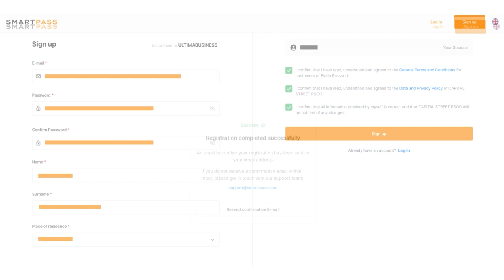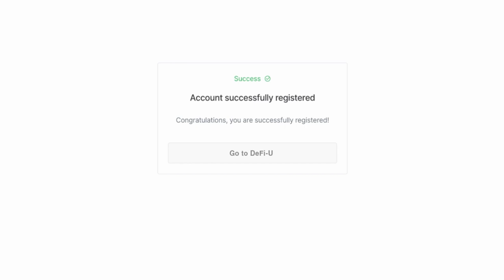Como se inscrever em DeFi-U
☑️ Inscrição no site DeFi-U é o primeiro e mais importante passo que abre o acesso ao produto principal do ecossistema. Neste vídeo, descrevemos em detalhes o processo de inscrição no site, para que você passe por todas as etapas rapidamente e sem problemas.

DeFi-U é uma tecnologia blockchain que permite que os usuários interajam diretamente com a rede blockchain e sejam recompensados em ULTIMA pelo holding de tokens SPLIT. É uma maneira rápida, automatizada e, acima de tudo, lucrativa de obter Ultima para todos os membros da comunidade de quase 3 milhões de pessoas em todo o mundo!